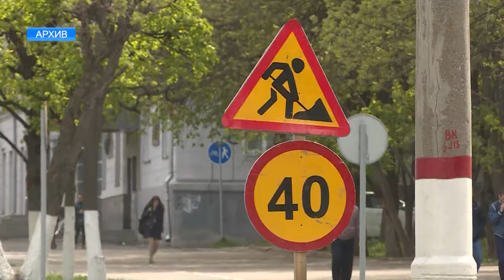Шупашкар хысни ӳснĕ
Шупашкар хысни 189 миллиона яхăн тенкĕпе пуянланчĕ. Хула пухăвĕн депутачĕсем укçан пысăк пайне çул-йĕр юсама яраççĕ.